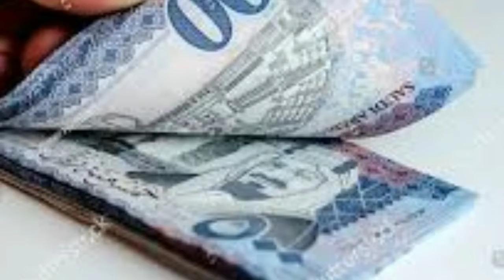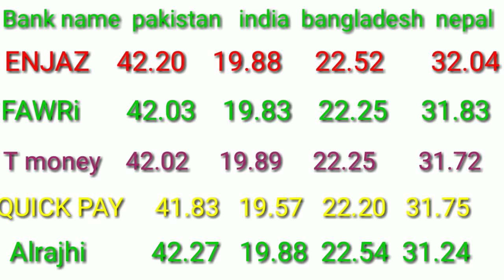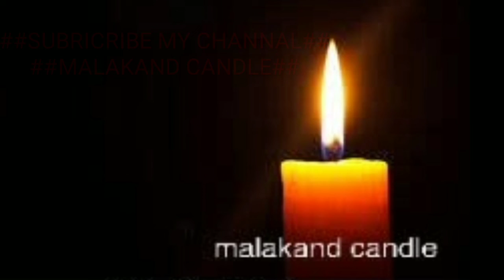Today Saudi Royal Rate in Saudi Banks,Saudi Riyal Rate in Pakistan,India,Bangladesh,Nepal,23.05.2020